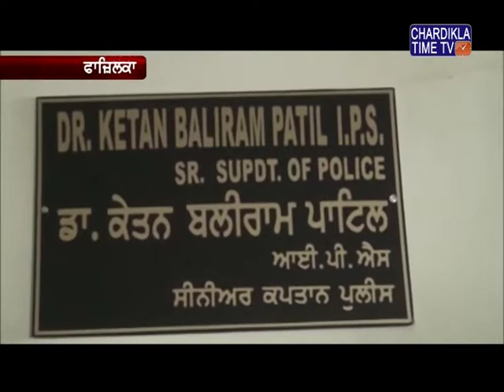ਫਾਜ਼ਿਲਕਾ ਪੁਲਿਸ ਨੇ 26 ਕਿਲੋ 700 ਗ੍ਰਾਮ ਚਾਂਦੀ ਸਮੇਤ 2 ਵਿਅਕਤੀਆਂ ਨੂੰ ਕਾਬੂ ਕਰਨ ਵਿਚ ਸਫਲਤਾ ਹਾਸਲ ਕੀਤੀ